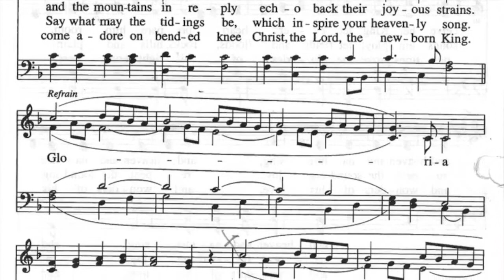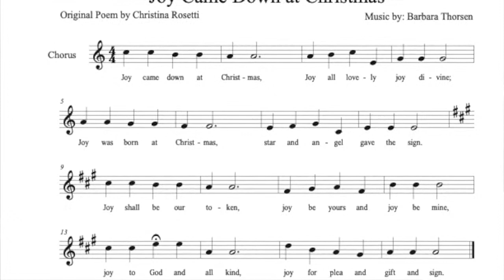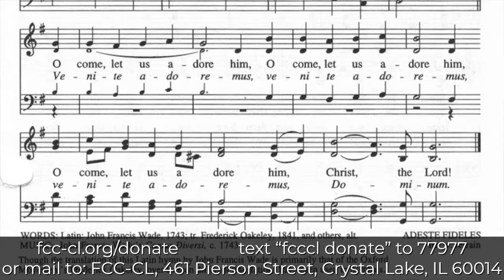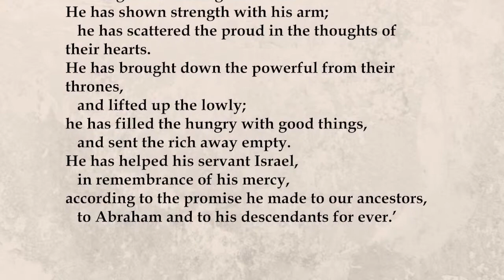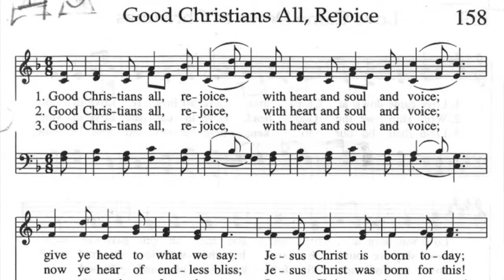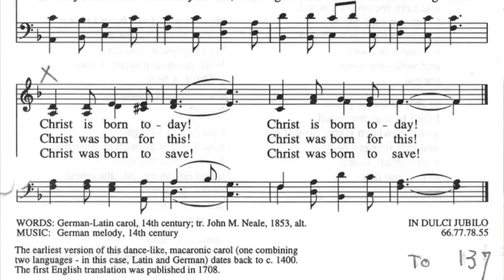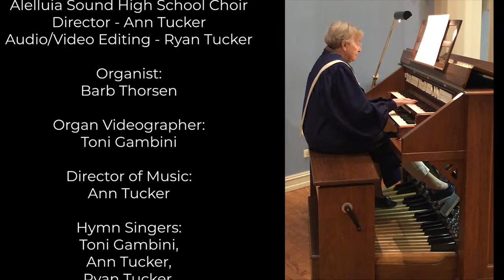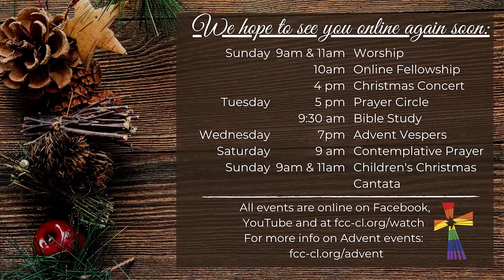9am Sunday Worship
"Finding Joy" Pastor Eric Fistler
SCRIPTURE: Luke 1:46-55
ASSISTING MINISTER: Pastor Emily Davis
LITURGIST: Margaret and Allen Hensley
CANDLE LIGHTERS: The Tunnicliffe Family
CHORAL ANTHEM: "Climb to the Top of the Highest Mountain" by Carolyn Jennings; Vestry and Alleluia Sound Choirs, Director-Ann Tucker, Audio/Video Editing - Ryan Tucker
PRELUDE: "Shepherds Came, Their Praises Bringing" Barb Thorsen - Organ, setting - H. Walcha
POSTLUDE: "Shepherds" from 'A Nativity Suite', Barb Thorsen - Organ, setting - Wilbur Held